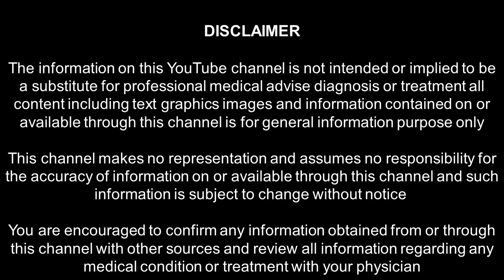2.Five Days class Syllabus (5 நாள் வகுப்பு அட்டவணை) by Healer Baskar - Anatomic Therapy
2.Five Days class Syllabus (5 நாள் வகுப்பு அட்டவணை) by Healer Baskar-Anatomic Therapy